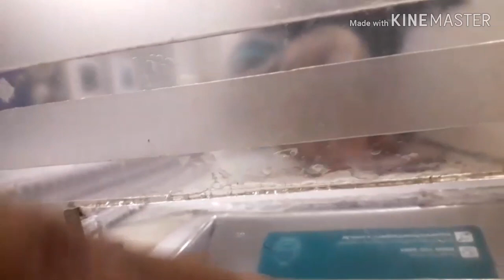Supervia e suas pegadinhas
Estação de Gramacho, estação de transferência só quando eles querem.
A falta de informações vive atrapalhando a vida de quem precisa do trem, para se deslocar.
Sou a favor da volta da baldeação, irá facilitar a vida de muitos clientes.